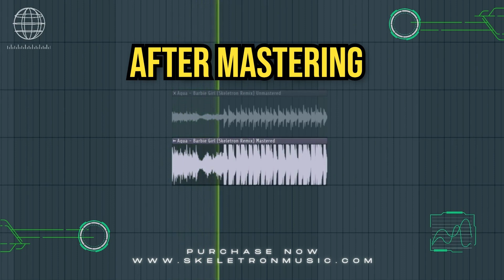How to master your tracks professionally in 2023 | Project file & Plugins Included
Tired of struggling to master your tracks? Fear not! I’m here to reveal the secret mastering sauce that led me to sign with major record labels like Sony Music & Magic Music.
You will get:
- Complete FL Studio Video Tutorial.
- Essential Plugins.
- Customizable Project File.